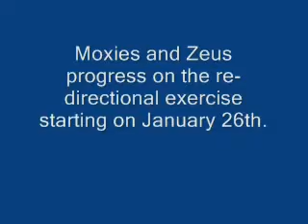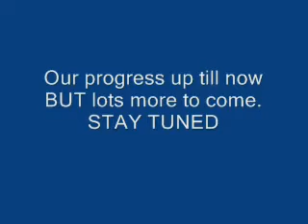Moxies and Zeus Progress.m4v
We are training on handling our dogs from quite a distance that can help us in many ways.